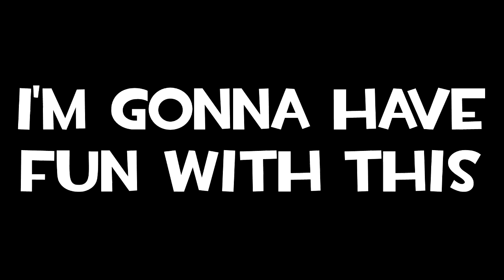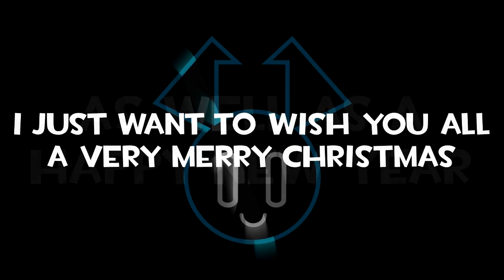Nickelodeon All Star Brawl - The Rise of Jenny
Just in time for Christmas, here's my second NASB video, featuring everyone's favourite teenage robot, Jenny.

Cookie Race (Rugrats: Search for Reptar) - Gene M. Rozenberg
Don't Stop (Guitar Version) (Black Lagoon) - EDISON
Skate or Die (Scott Pilgrim vs. The World: The Game) - Anamanaguchi
Rhythm Rally (Rhythm Heaven) - Tsunku & Masami Yone
Gallery Music (Left 4 Dead 2) - Mike Morasky
Andy's Neighbourhood (Toy Story 2: Buzz Lightyear to the Rescue) - Andy Blythe & Marten Joustra
Skedar Leader (Perfect Dark) - Grant Kirkhope
Narrow Escape - Dream Cave

I do hope you enjoy the video, and to have a great Christmas and New Year.